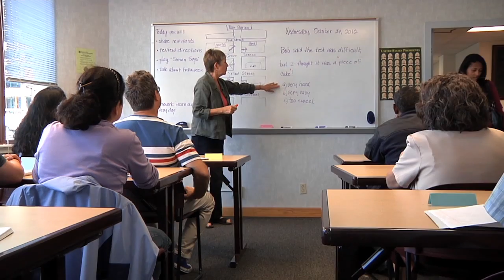Montgomery County's Gilchrist Center Needs Volunteers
The county's Gilchrist Center for immigrants is looking for volunteers to teach English to learners from other languages.